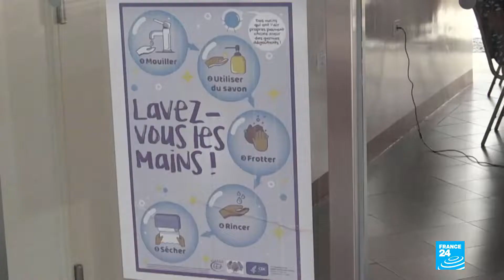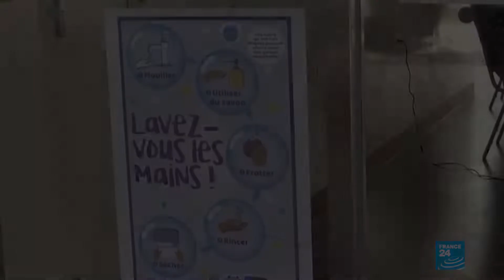International World News Headlines - 13 April 2020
Perpetual Pixel features news headlines and breaking news from all over the world, sourced from the top international news agencies.

► Sources:

00:06 - New Russian measures may not be enough to deal with COVID-19

01:01 - Ebola returns to DR Congo amid Covid-19 outbreak

02:03 - Tornado strikes in Louisiana as storms surge in parts of US

02:35 - OPEC+ agree to record oil-production cut

03:53 - Israeli president denies extension to form coalition

04:56 - Turkey's interior minister resigns over coronavirus response

05:49 - Pakistan SC seeks Health Minister's removal

06:40 - Supplies arrive in Vanuatu after tropical cyclone damage

07:36 - Doctor dies in flat fire in Durban's North beach

08:35 - Chinese aircraft carrier sails close to Taiwan’s coast